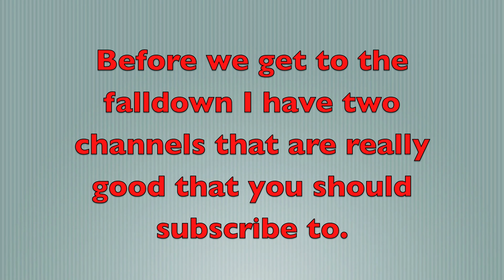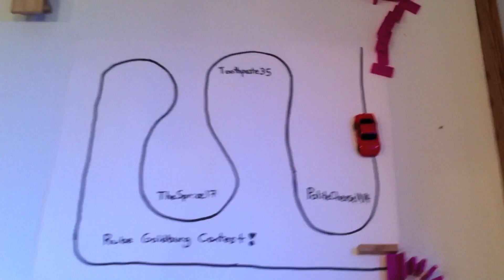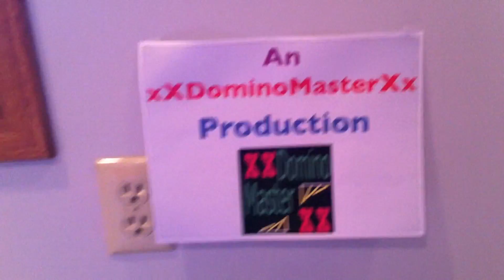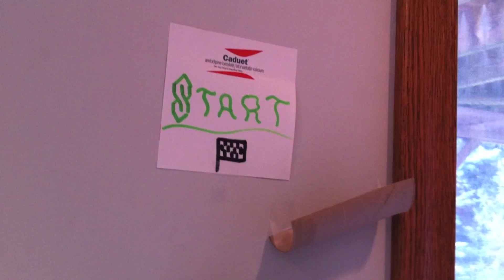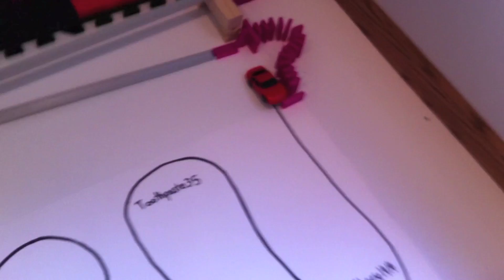Rube Goldberg!!!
A Rube Goldberg Entry for TheSprice17's Contest!